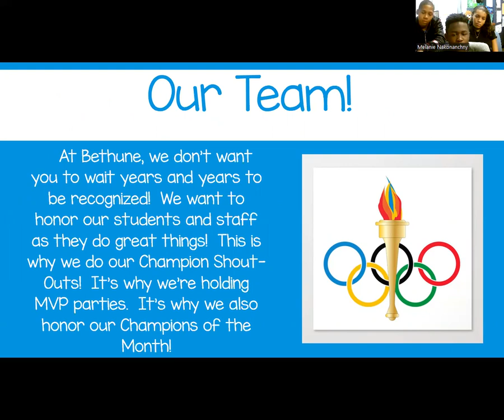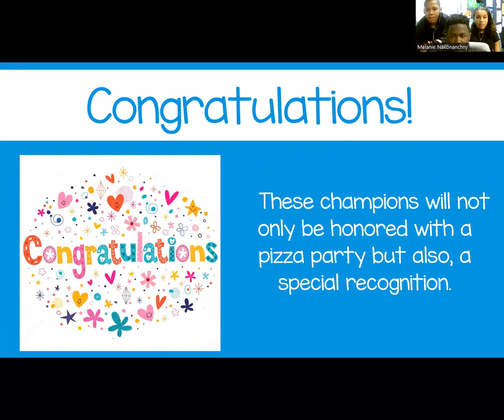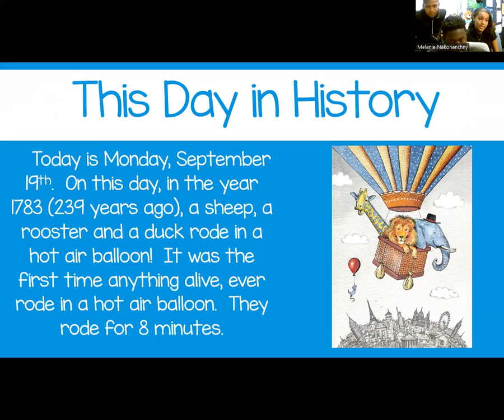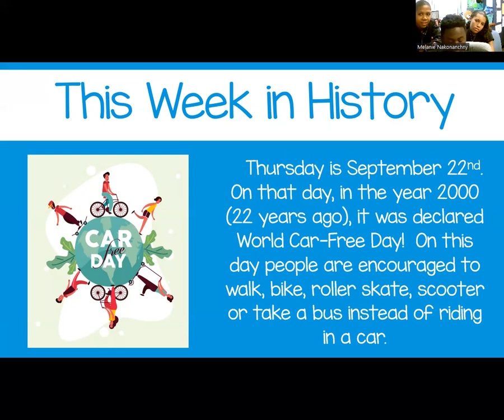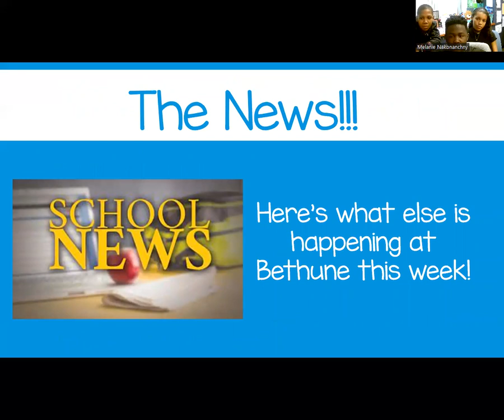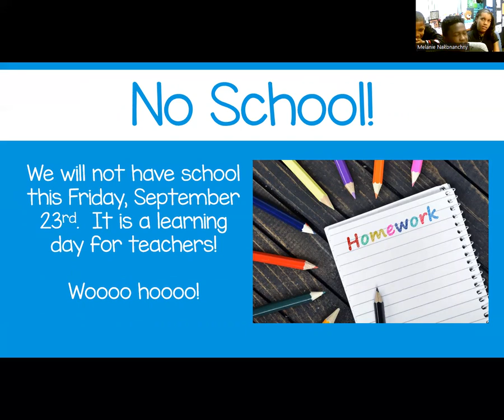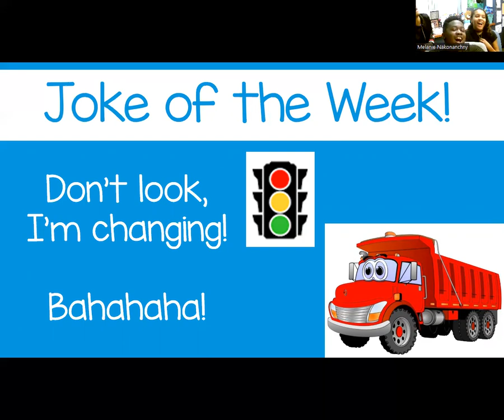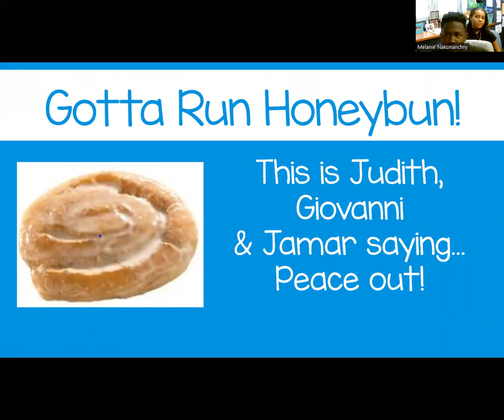Mary M Bethune PK-8 Morning Meeting 9.19.22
Let's learn about what's happening this week at Mary M. Bethune!  Also, come along as we honor our school's August, Champions of the Month!